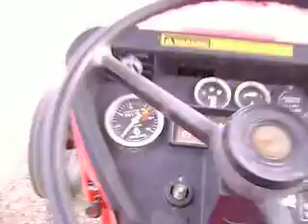C:\Documents and Settings\Sr. Ortega\Escritorio\Nueva carpeta\MOV02252.AVI